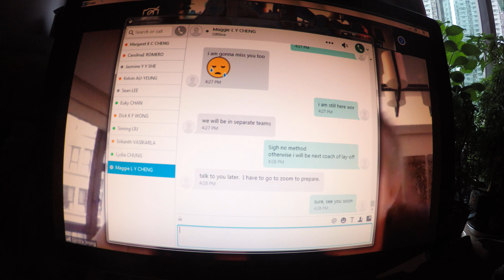Woon Sun's farewell party GP055757